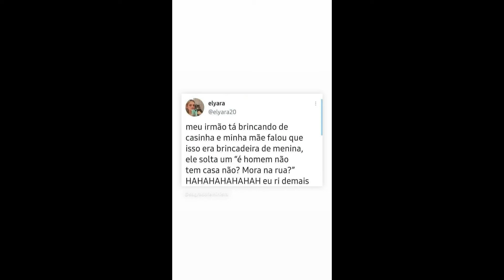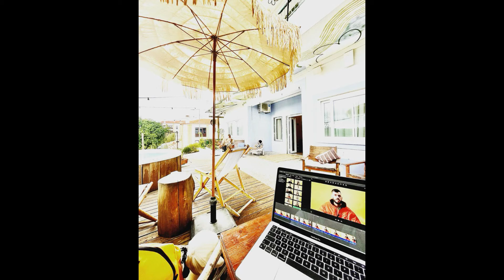STORIES DICATH (DIOGO CUNHA E ANA CATHARINA BB PORTUGUES) 05/10/2021